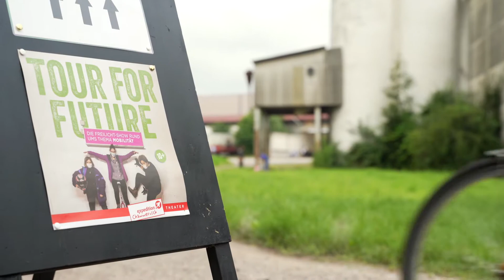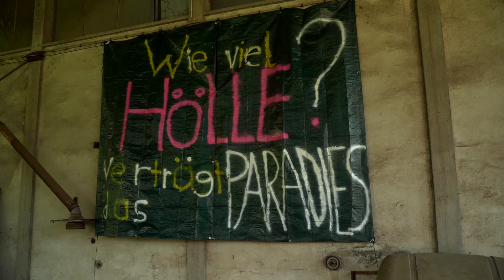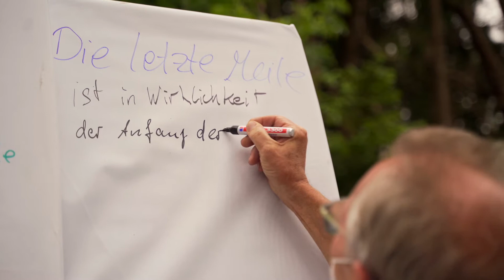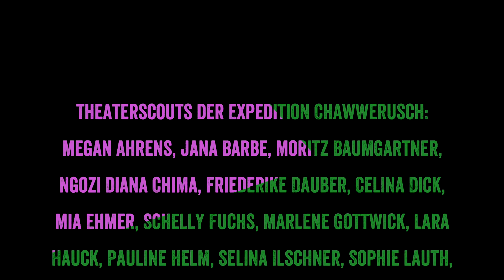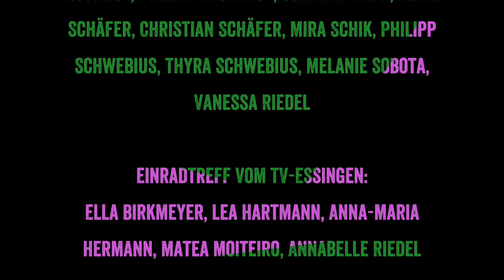Filmdokumentation "Tour for Future - Die Freilicht-Show zum Thema Mobilität" (2021)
An einem Wochenende im Juli 2021 brachten 45 Jugendliche auf dem Gelände der Neumühle eine Show rund ums Thema Mobilität auf die Bühne.
Wie sähe mein optimaler Schulweg aus? Wie will ich zukünftig mobil sein? Was müssen wir wie an unserem Verkehrsverhalten ändern, um das 1,5-Grad-Ziel des Übereinkommens von Paris zu erreichen? Wie könnte man Verkehr ganz neu denken? Und wie könnte das ganz konkret für Herxheim aussehen?
Mit diesen und anderen Fragen rund ums Thema Mobilität beschäftigten sich junge Leute aus der Region bei dem Projekt „Tour for Future“. Präsentiert wurden die Ergebnisse in kleinen Szenen unterschiedlichster Art – Open-Air und Corona-kompatibel – an einem Wochenende im Juli 2021 an verschiedenen Spielorten rund um die Neumühle in Herxheim, Und auch das Publikum war gefragt: Wie wünscht ihr euch den Verkehr der Zukunft?

FILMDOKUMENTATION VON: verflimmert
PROJEKTLEITUNG: Expedition Chawwerusch
MIT: Theaterscouts der Expedition Chawwerusch (Jugendclub des Chawwerusch Theaters), Nora Beisel, Atelier der Worte /Herxheim, Einradtreff vom TV Queichheim und TV Essingen, Theater Szenario (Theatergruppe des Pamina Schulzentrums Herxheim), ADFC Landau-Südliche Weinstraße, Hardy Siebecke (Spezialradmesse SPEZI), VRNnextbike u.a.
GEFÖRDERT VON: Neustart Kultur / Fonds Soziokultur /Die Beautragte der Bundesregierung für Kultur und Medien / Ministerium für Familie, Frauen, Kultur und Integration Rheinland-Pfalz / Ortsgemeinde Herxheim / Landkreis SÜW / Paul & Ivonne Gillet-Stiftung / Bäckerei Kerner / Eugen Trauth & Söhne GmbH / Reiter & Kuntz - Finanzberatung GmbH & Co. KG / Bezirksverband Pfalz / Sparkasse Südpfalz / Lotto Rheinland-Pfalz / Thüga Energienetze GmbH / Ingrid Heiner / Patricia Lang / Ulrike Müller-Herancourt / Erika Stock u.a.